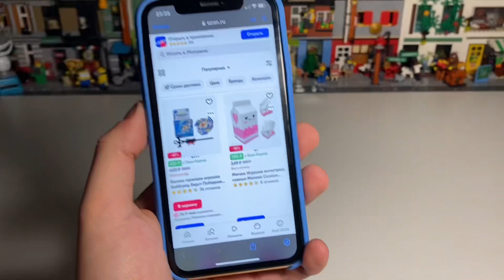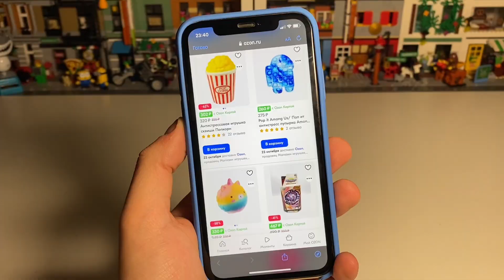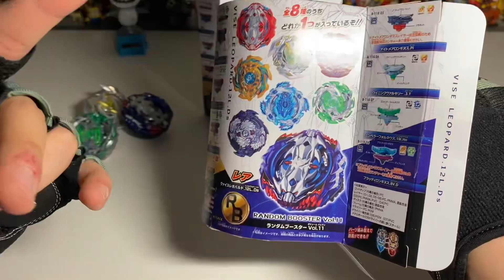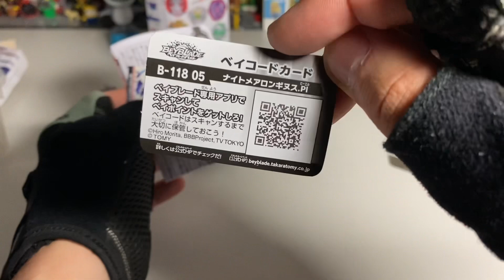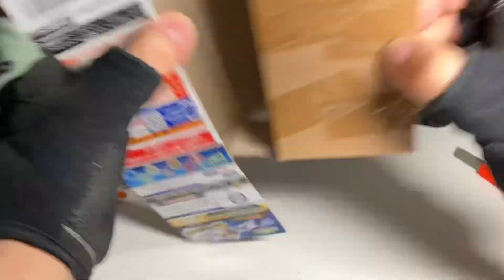Распаковка двух Бустеров от Такары B-118 / Бейблэйд Бёрст / Beyblade Burst